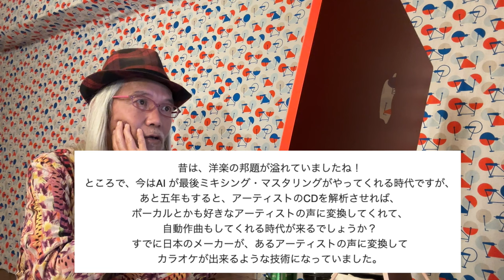AIが自動作曲してくれる時代が来るでしょうか？ ~楽しく生きる高齢者のコメント返し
明石昌夫のオンライン(対面でもいいよ)レッスンは、
からどうぞ。